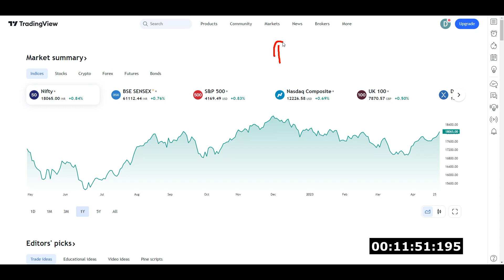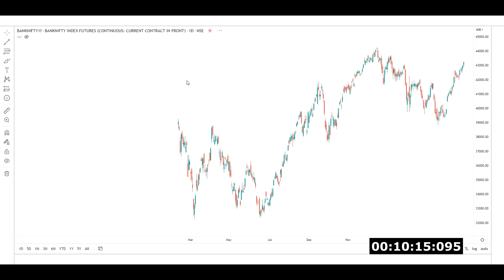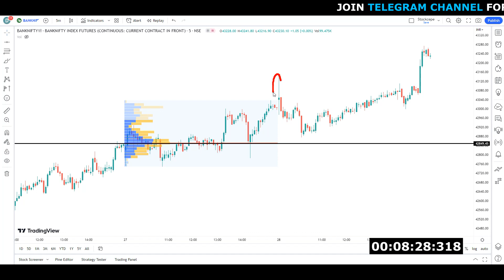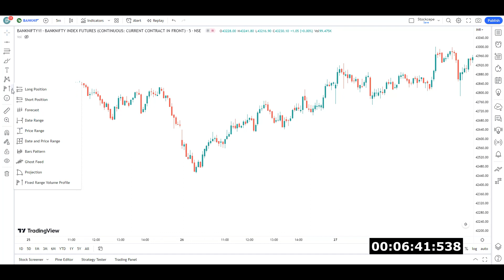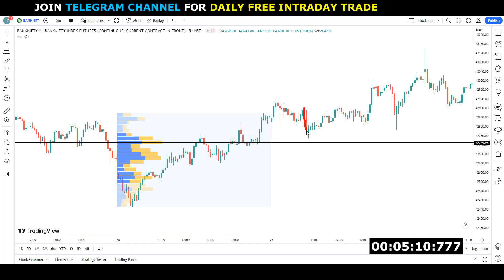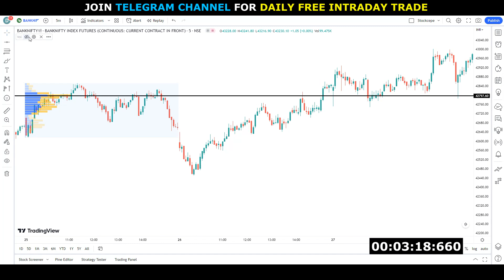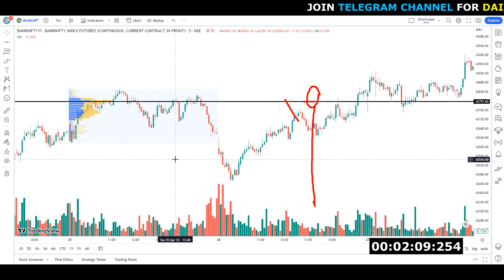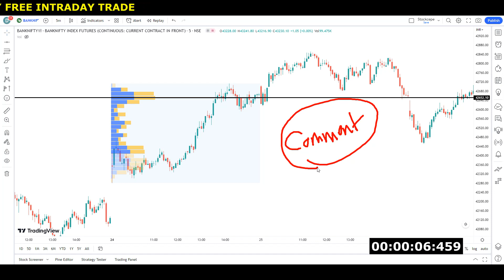BANKNIFTY INTRADAY TRADING STRATEGY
In this video, we have discussed about banknifty and how to directional trading . Combined directional trading with option buying .